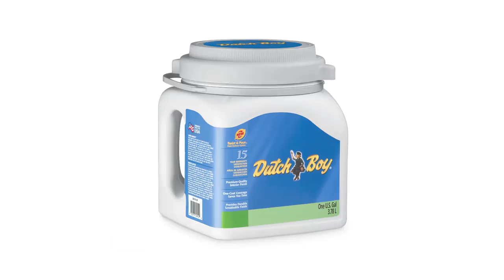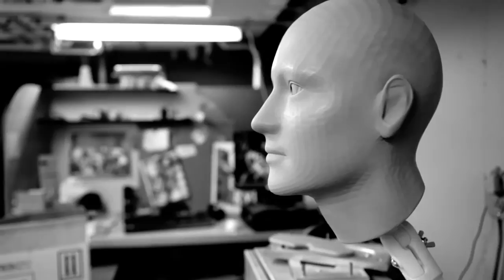Industrial Designers - Nottingham & Spirk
John Nottingham and John Spirk

2006 Cleveland Arts Prize Mid-Career Award for Design